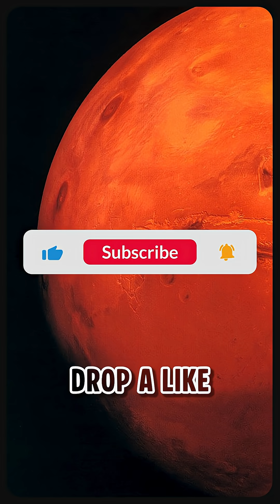Did we just find LIFE on MARS?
On GlobeLore you can always discover amazing facts about our lovely world! From old history and geography to mind-blowing science and interesting trivia, we have it all covered.

Feedback is also always appreciated, to keep improving and creating better content for you!